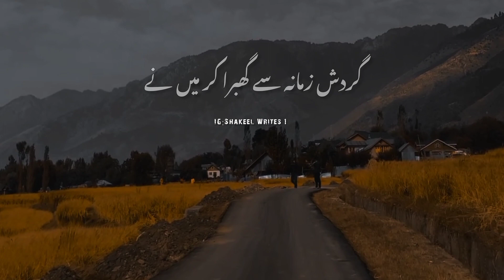Sunny Buzdar Poetry Status 🥺♥️ ||. Deep Line's Urdu Poetry || New Urdu Poetry Status